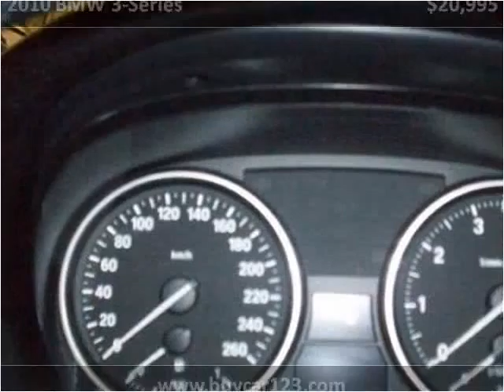2010 BMW 3-Series Used Cars Vancouver BC